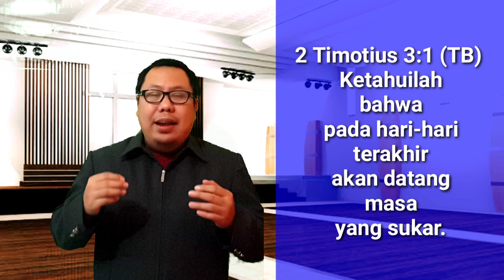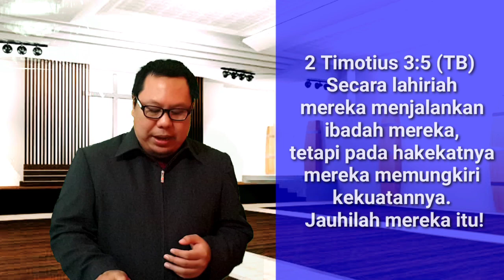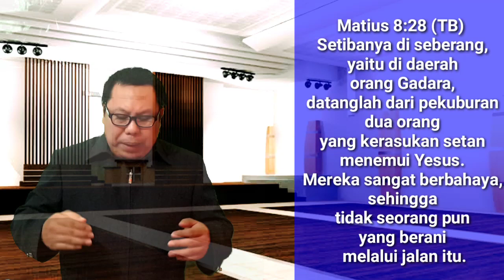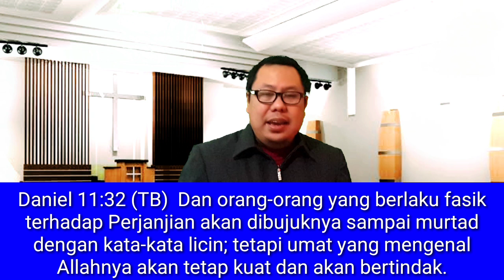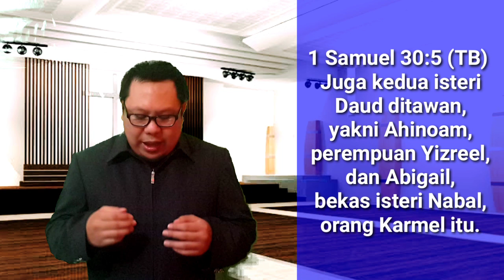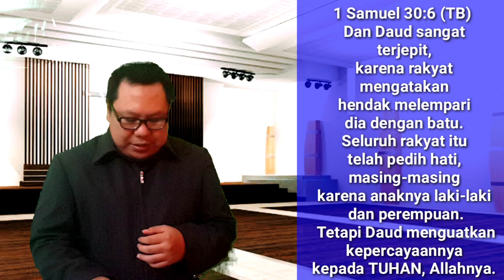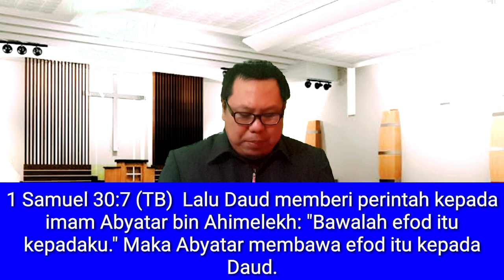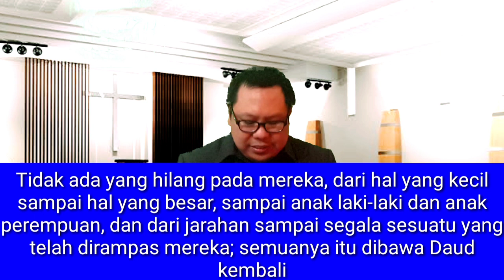BERTINDAK DI MASA SUKAR - PS. ELISHA ADY - JKI MCC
Syalom Terima kasih sudah bergabung bersama dengan kami dalam siaran channel ini.

-Bapak/Ibu yang membutuhkan pelayanan konseling dan doa dapat menghubungi Ps.
Donasi
Bapak/ibu dapat memberikan persembahan dan donasinya dengan mengirimkan ke rekening BCA atas nama JKI Miracle Community Church 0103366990 tau dengan DIGITAL WALLET (OVO, GOPAY, LINK, DANA dll
Jadwal Ibadah Sepekan :

- Ibadah Intimate Worship Setiap hari Senin - Minggu Pkl. 05.00 WIB
- Ibadah Doa Malam Terobosan Setia Rabu dan Jumat Pkl. 19.00 WIB
- Ibadah Raya Minggu Pkl. 10.00 & pkl. 18.00
Semua disiarkan lewat FB, Instagram dan Youtube

BERISI VIDEO -VIDEO KHOTBAH KRISTEN, PELAYANAN MISI, MIRACLE MESSAGE (PESAN GEMBALA), COVER LAGU, DAN SEGALA RENUNGAN DARI PS. ELISHA ADY - GEMBALA GEREJA JKI MIRACLE COMMUNITY CHURCH. TUHAN MEMBERKATI.